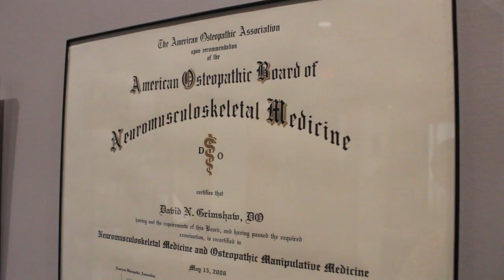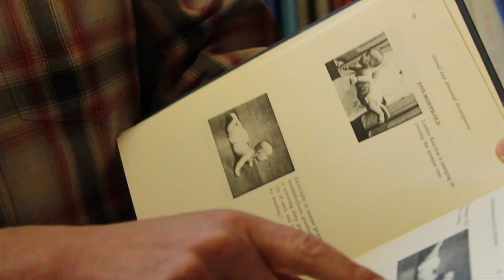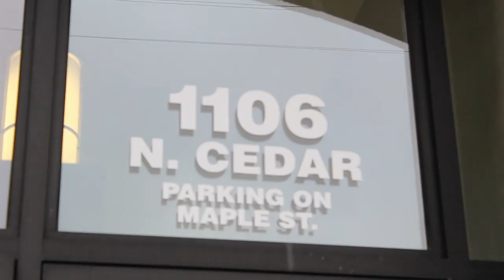Partnership for Health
Dr. Grimshaw’s insurance relationship and billing/fee policies may be different from what you are used to seeing at a doctor’s office, so we wanted to take a moment to discuss this with you, as well as give you helpful tips for talking with your insurance company about reimbursement.

As you may or may not know, Dr. Grimshaw does not hold any contracts with insurance companies, including Medicare and Medicaid. What that means for you as a patient is that the fees for each visit are due on the date of service. Some offices stop there, and leave the option of seeking insurance reimbursement up to the patient, which can be time-consuming and confusing. At our office, as a courtesy to our patients, Dr. Grimshaw employs a very knowledgeable and experienced biller who will take care of billing your insurance for your visits so that you don’t have to. From there, if you are entitled to a reimbursement for services, your insurance company will issue a check directly to you for that amount.

Reimbursements are subject to the individual benefits of your insurance plan, as well as the amount of your deductibles. Because of Dr. Grimshaw’s status as a non-participating provider, the fees from his visits generally go towards an out-of-network deductible first, if your plan includes one. Once you have exceeded that out-of-network deductible, then you can expect to have reimbursement checks sent to you. Every insurance provider is different, though, so if you are unsure of your benefits, we suggest to all of our patients that they contact their insurance company directly to find out. If you are interested, we can provide you with the procedure codes with which we would bill your insurance so you can get a more accurate idea from your insurance company regarding reimbursement.

The exception to this rule is Medicare. Dr. Grimshaw is considered an “opted-out” provider, which means that he no longer has a relationship with them. According to the rules put forth by the Centers of Medicare and Medicaid Services, providers who have opted-out are not able to send in claims for reimbursement on behalf of their patients, nor are the patients able to send claims in themselves. Patients who have a secondary insurance provider, however, are able to submit the claims from their visits to that secondary insurance for possible reimbursement from them. As with commercial insurances, benefits and reimbursement can vary quite a bit. We encourage those who are interested in turning claims in to a secondary insurance to call their insurance to enquire about possible reimbursement. We would be happy to provide you with more information and billing codes if you are interested in this.

If you are interested in checking with your insurance company about reimbursement for Dr. Grimshaw’s services, below we will list the insurance procedure codes used in normal appointments:

99205 – Comprehensive New Patient Office Visit Code
99214 – Extended Established Patient Office Visit Code (this would be used for follow-ups)
98926 – Osteopathic Manipulation, 3-4 Areas (this number will vary depending on how many areas of the body
he treats per visit)

*Each visit is a combination of an office visit and osteopathic manipulation codes*

For an adult, the fees for the initial visit range from $320 to $400 for a 90 to 120 minute appointment. Follow ups drop down to between $235 and $275 for 45 to 60 minute appointments.

The fees for the initial visit for children/babies range from $225 to $300 for a 60 to 90 minute appointment, and from $150 to $195 for 45 to 60 minute follow ups.

If you still have questions after reading this, please let us know! We’d love to help answer any questions you may have.